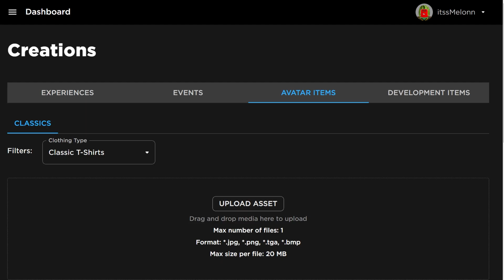*NEW* WORKING ALL CODES FOR War Tycoon IN 2024 SEPTEMBER! ROBLOX War Tycoon CODES